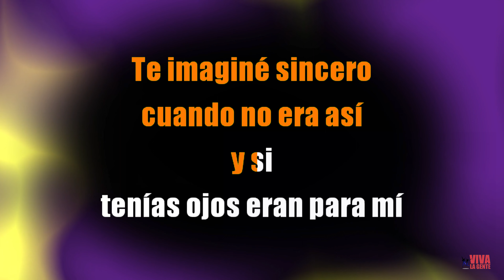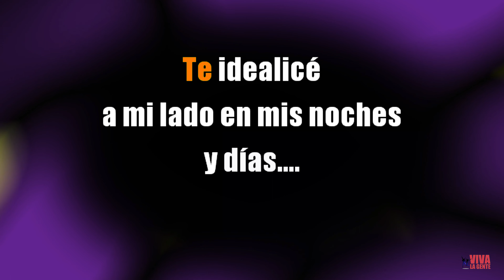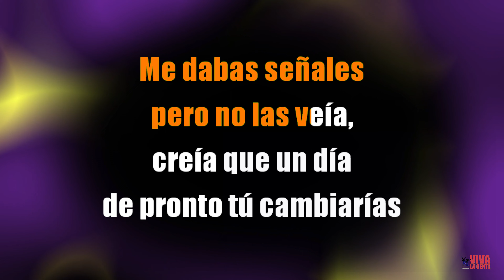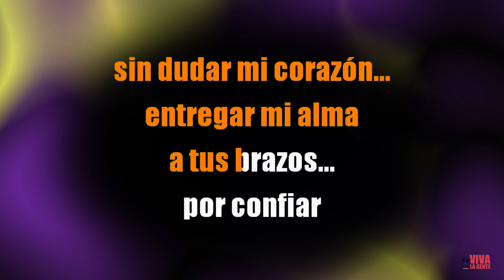KARAOKE (PERDÓN, PERDÓN - HA*ASH) Mejor versión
Karaoke gratuito, editado como parte de nuestras actividades lúdicas. Se respetan los derechos de autor de sus compositores e intérprete, a quienes les corresponde percibir la monetización que se pudiera generar.